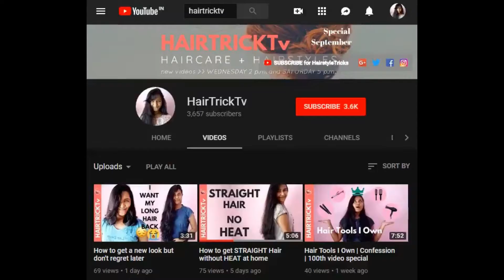One thing you are doing wrong that is stopping your hair growth | Grow hair longer faster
Special September

Hii...
I am Pallavi Chakraborty and in this video I will tell you one thing you are doing wrong that is stopping your hair growth.
Many people complaint that they have tried many things but nothing works for them.
Try this and it will work, it has worked for me, and is also easy and quick to do.

*Products I Personally use:
Hair Oil: Bajaj almond hair oil

Once we reach there I will do a video on HOW TO GET SUPER
LONG HAIR.

***LOVE THE HAIR YOU ARE BORN WITH***

And on my channel, I show you how to do great hairstyles with the tricks which I use and has helped me for the past some years.